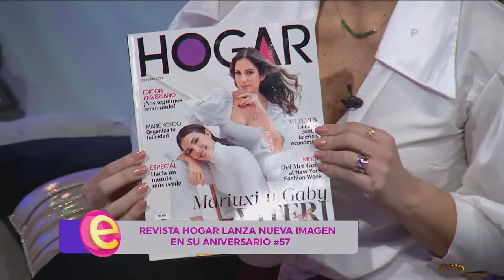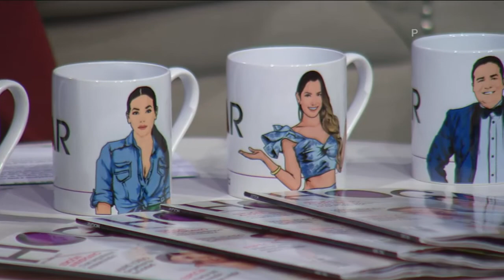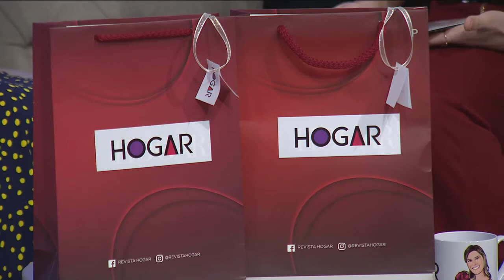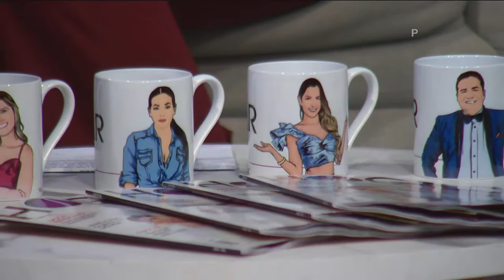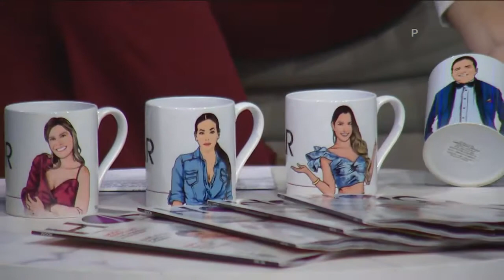Revista Hogar lanza nueva imagen en su aniversario 57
Clara María Reyes, editora general de Revista Hogar, nos brinda una mirada más cercana de la transformación que está viviendo una de las 'magazine´ más icónicas del país.